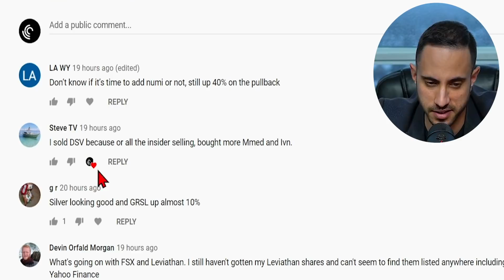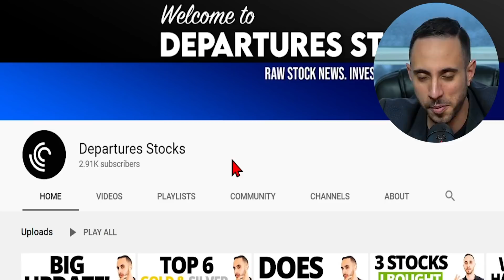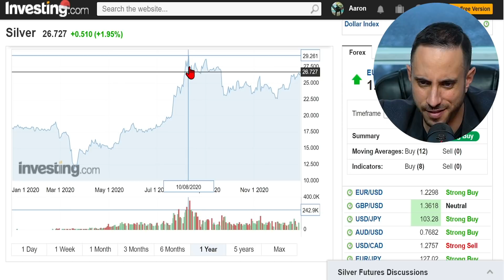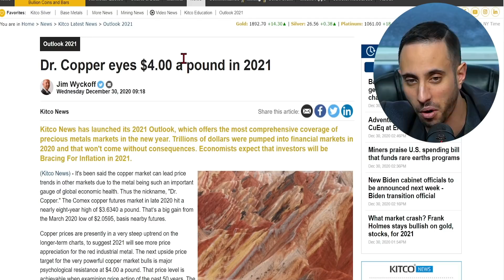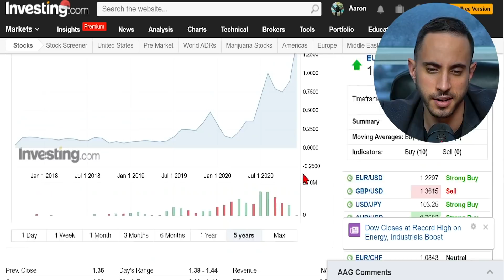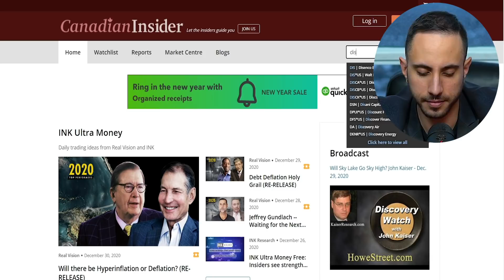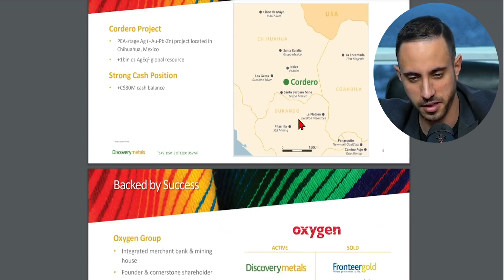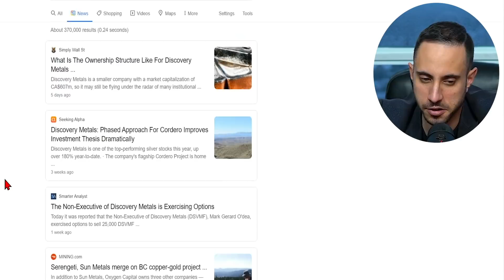3 Silver Stocks For $100 Silver? (Why Silver Could Be The #1 Metal For 2021)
We discuss silver today and which silver stocks are on my top list. We also discuss insider trading within Discovery Metals.

0:00 Hello
1:42 Comment of the day
5:02 Departures Stocks
6:15 Market news, gold and silver, us dollar, gold and silver news
10:38 3 companies (silver)